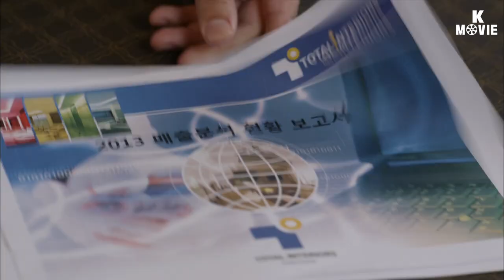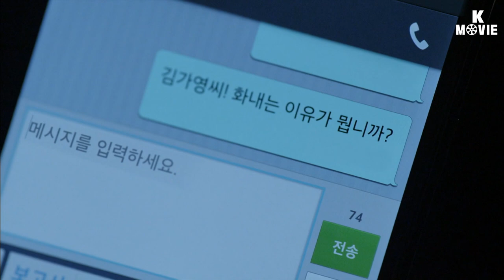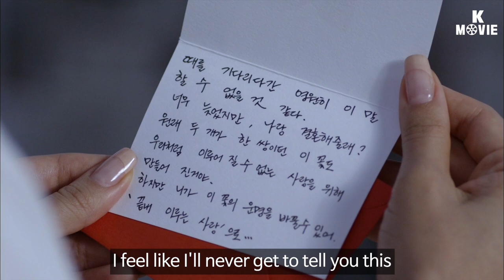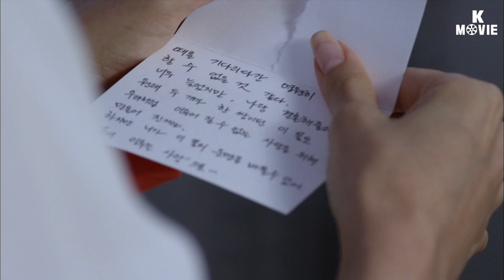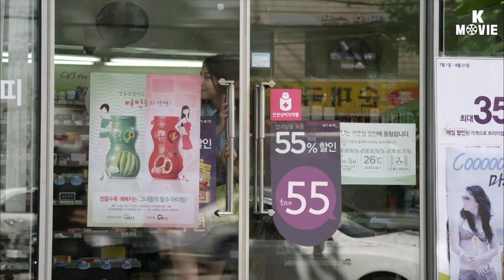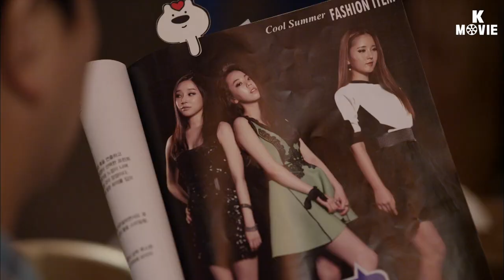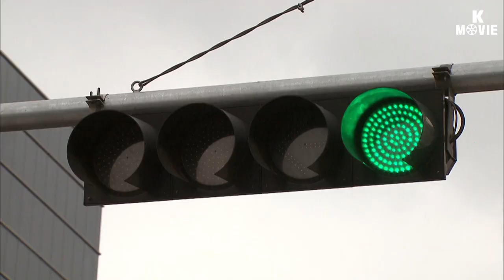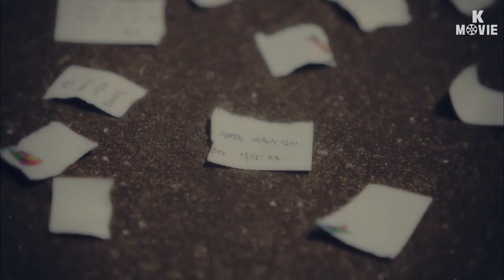Happy! Rose Day (Happy! 로즈데이) | [🎥 K-MOVIE #21] [ENG] Drama Special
[🎥 K-MOVIE #21] 🎬 Enjoy Korea drama with subtitle💛

[Cast]
So Yu-jin
Jeong Woong-in
An So-hee

[Synopsis]
By coincidence, Gayeong meets her ex-boyfriend, Dohun, at work again. Dohun asks Gayeong out and she gets shaken by his words. However, she's married now and even has a child. Gayeong's husband Chanu runs a cafe in the neighborhood. He gets involved in an accident with Areum and they get close. Chanu begins to fall for Areum who runs a flower shop instead of her sick mother. How will these two love stories end? (130830 KBS Drama Special)